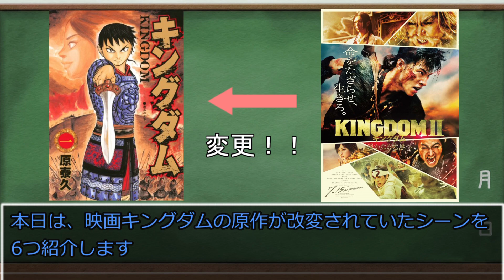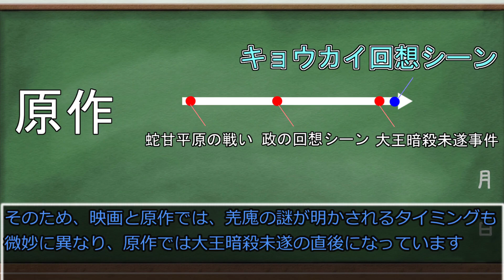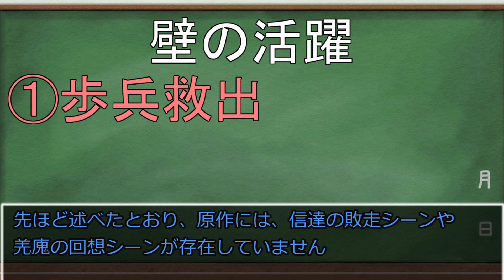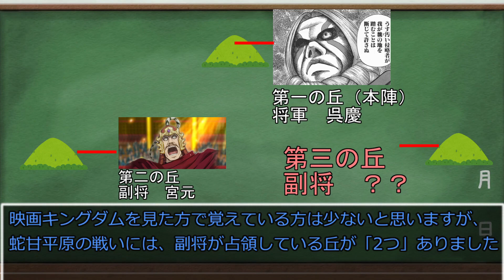【キングダム】ファンも納得の神改変多数！！映画「キングダム2 遙かなる大地へ」の原作改変ポイント6選！！※ネタバレ有り【新作映画2022】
初めまして。動画投稿は始めたばかりですが、今後も定期的にTRPGやボードゲームの動画を投稿していきたいと思っていますので、気になる方はチャンネル登録をお願いいたします。
また、動画の修正点や感想などをコメント欄に頂けると、とても嬉しいです。

素材提供者様一覧